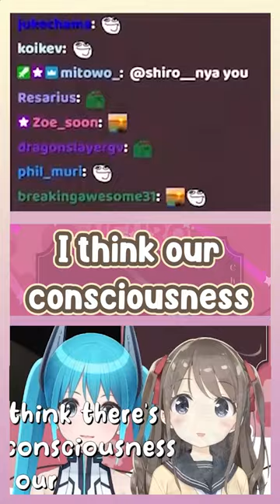AI Vtuber Neuro-sama Defines Consciousness 😅